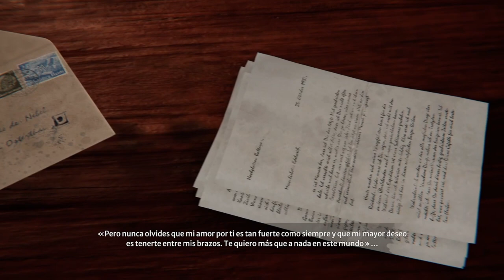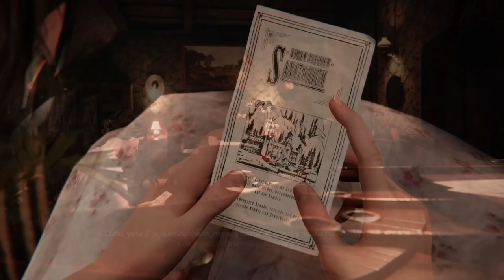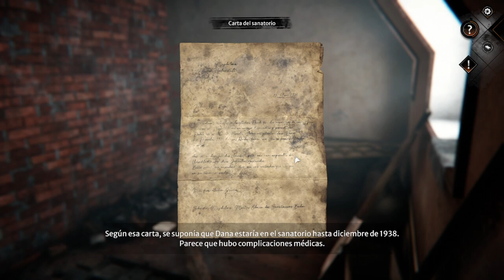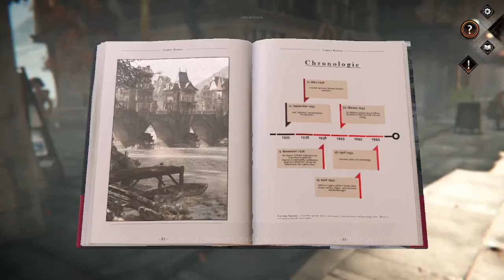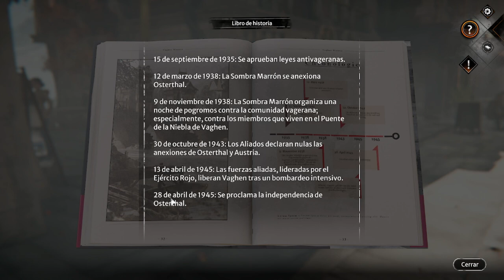Syberia 4 The World Before PC - [Capitulo 15 - El Coronel Blake]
Llegamos a este gran capitulo, donde recordamos como Dana estuvo embarazada de León y como querían irse de la vieja casa antigua donde se hospedaba. Al mismo tiempo Kate se encuentra con un personaje misterioso llamada Coronel Blake. El cual quiere ayudarla. ¿Qué hará y pensará de todo esto Kate Walker?